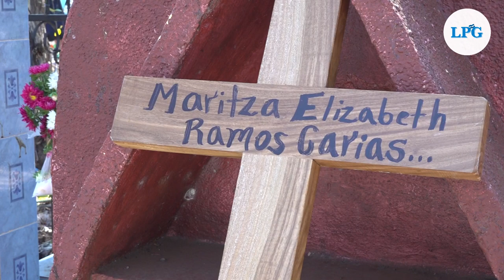Una de las 62 victimas del alza de homicidios en El Salvador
Maritza regresaba a casa por una vereda solitaria. No alcanzó a llegar. La asesinaron el 26 de marzo  tres cuadras antes. El informe policial registra que sufrió un ataque con corvo.

¡Visítenos!